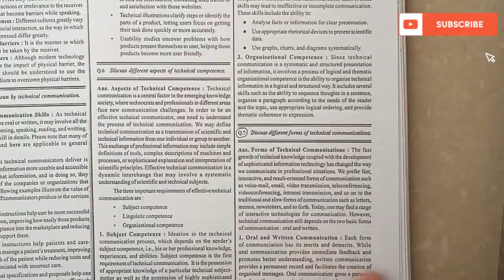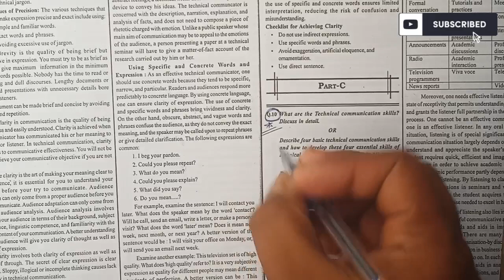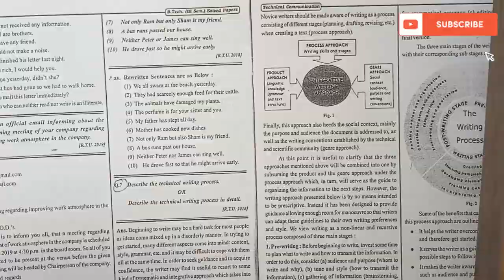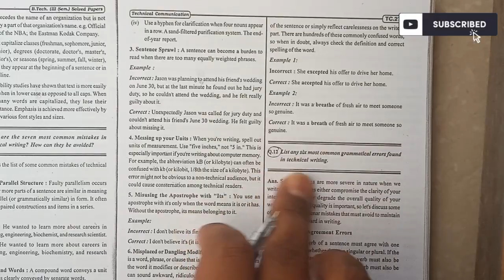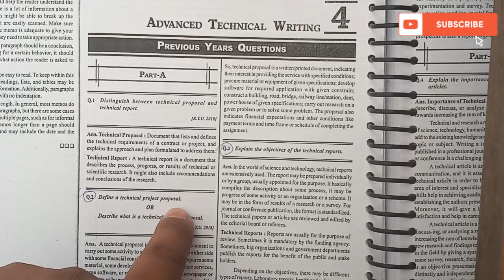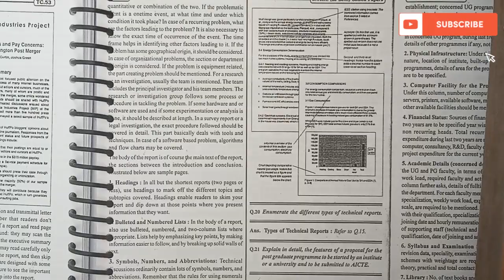RTU 2nd year Technical communication most questions and pdf 🔥| RTU Exam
अभी तो एग्जाम शुरू हुए हैं who wants PDF?
🌟Steps for Getting NOTES and Most Questions :
1. Do payment using UPI ID-  sahil337@paytm
2. After paying take screenshot of transaction
4. And get all access for PDFs

RTU 2nd year PDFS
1. All subjects MOST questions
2. Advanced engineering mathematics
3. Digital electronics
4. DSA
5. OOPs
6. Software engineering
7. MEFA
8. Technical communication

RTU 1st year PDFS
1. All subjects Most questions
2. Basic Electric engineering
3. Basic Mechanical engineering
4. Basic Civil engineering
5. Programming for problem solving
6. Engineering Mathematics
7. Engineering Physics
8. Engineering Chemistry
9. Communication Skills
10. Human values